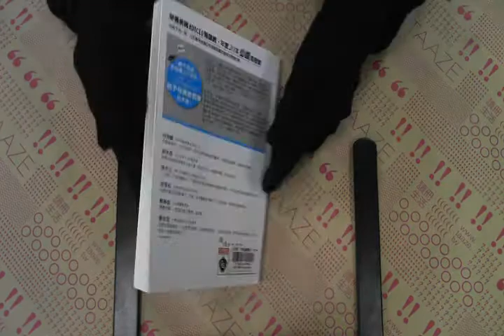TAAZE｜上班族，只能這樣嗎？─全美NO.1的創業 ... 二手書書況 9861854746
TAAZE｜讀冊生活網路書店「上班族，只能這樣嗎？─全美NO.1的創業顧問教你成功當老闆！」，找二手書請至